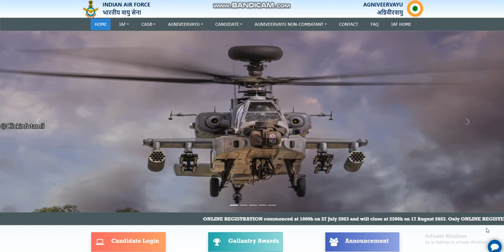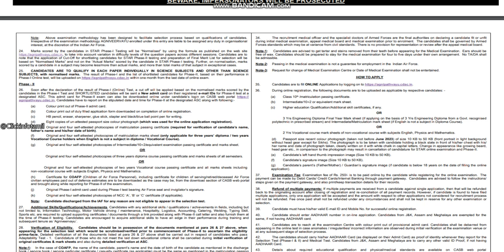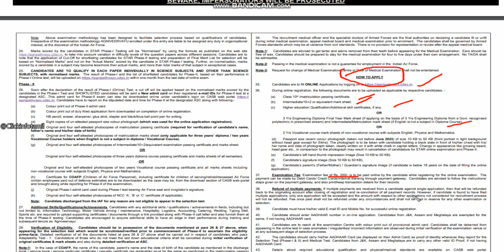Air Force Agniveer Vayu Intake 01/2024 Online form filling today onwards I Indian Air force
Welcome to @clickinfotamil YouTube Channel.

இந்திய விமானப்படை அக்னிவீர் வாயு உட்கொள்ளல் 01/2024
இன்று முதல் ஆன்லைன்ல் பதிவு செய்துகொள்ளலாம்

Our channel's motivation is for everyone to get their own job and know the latest information as soon as feasible Best wishes to every one of my brothers and sisters.